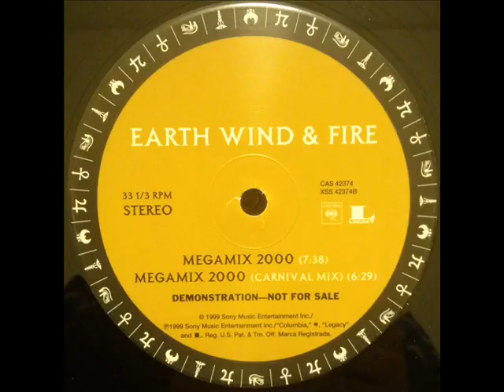EARTH WIND AND FIRE - MEGAMIX 2000